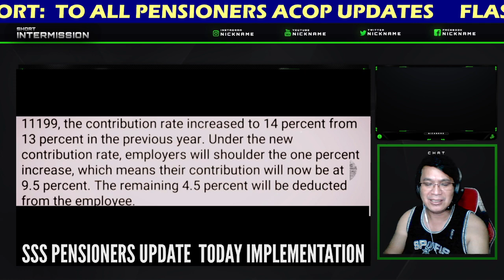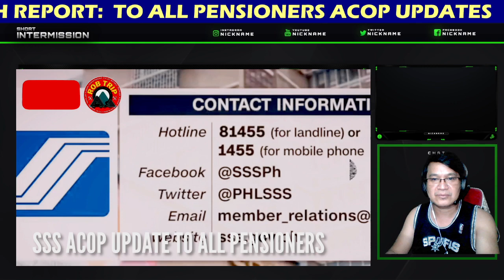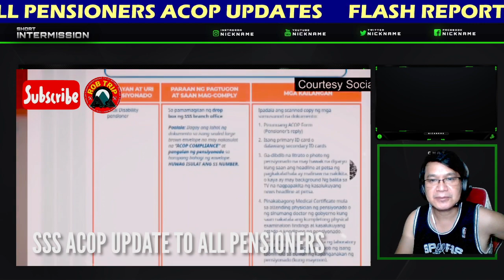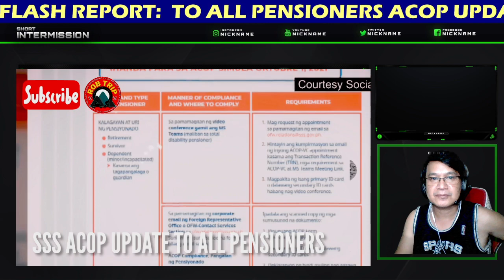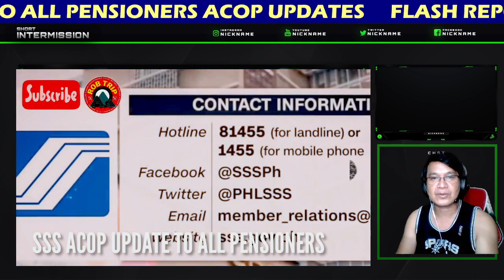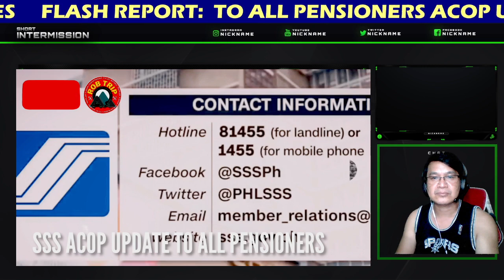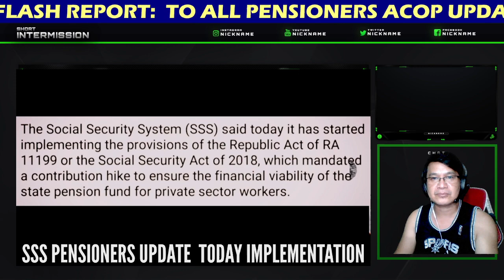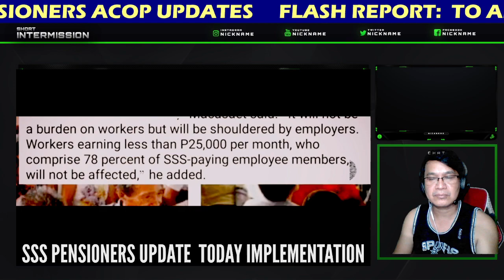SSS PENSIONERS LATEST UPDATES - ITO NA PO SCHEDULE NYO PARA SA MONTHLY PENSION AT ACOP MAHALAGA.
ACOP AY MAHALAGA PARA MALAMAN ANG TUMATANGGAP RIGHTFUL BENIFICIARIES AT KALAGAYAN NG PENSIONERS AT PATULOY NA NAKAKATANGGAP. with ATTY MAPALO